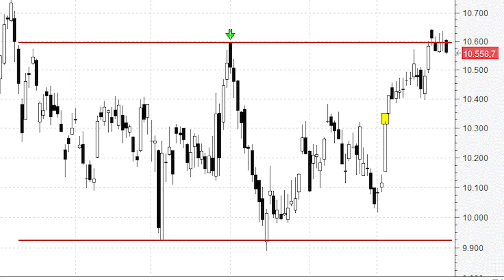Semana clave para intentar el asalto a la resistencia de los 10.600: ahora o nunca